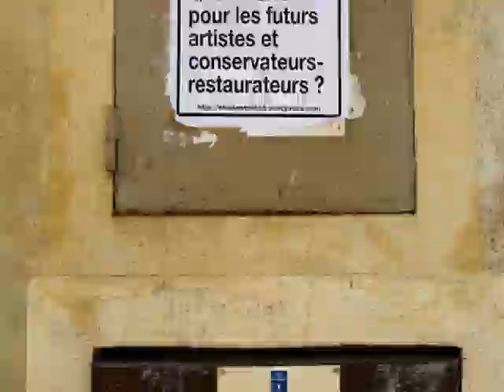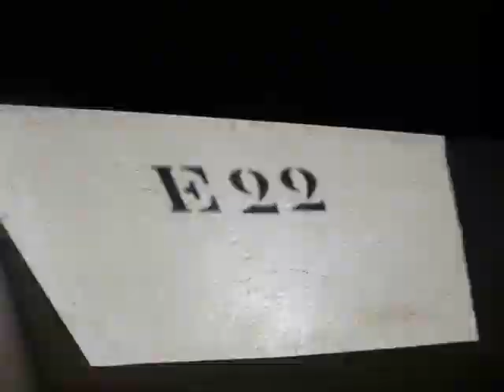2016 WAS.....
HAPPY 2017 ECHANGEUR22
WHAT HAPPENED IN 2016 AT ECHANGEUR22, an artist residency in France